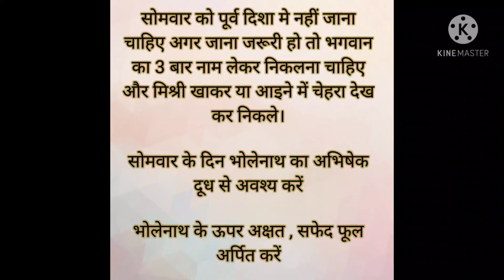aajkapanchang panchang horoscope astrology easytipa learnastrology luckytips rahukal tips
aaj din Monday hai
date : 04/05/2021
Rahul kal :08 :03 minutes se 09: 35 tk hai
Rahul kal sabhi state ka alag alag hota hai
Rahul kal mei Yatra (journey) start nhi krni chaiye